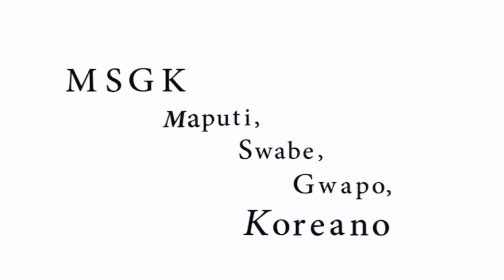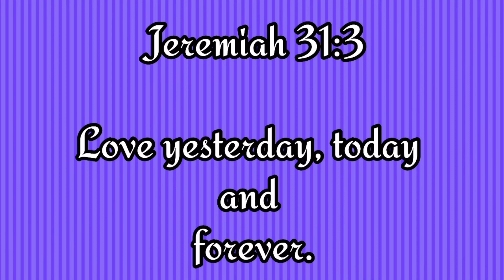E15: Kpop Fangirlfriend || LonChee Booth Experience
Watch Lonay and Liechee talk about their experiences on their relationship — a not so fan of kpop and kpop fangirl. 😂